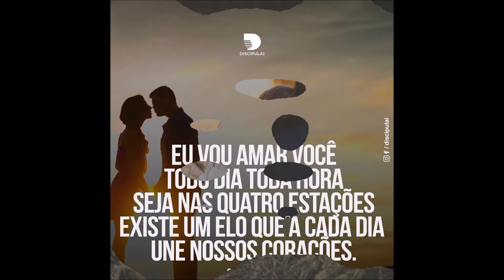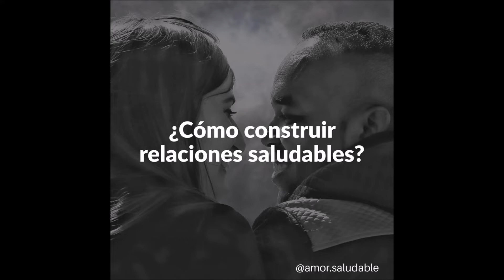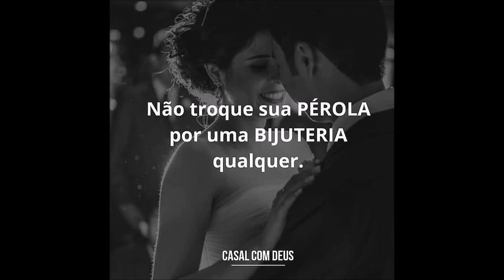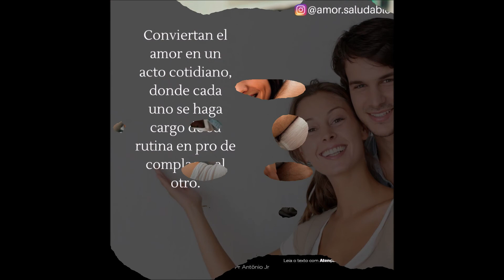Banda Giom - Agora É Pra Casar